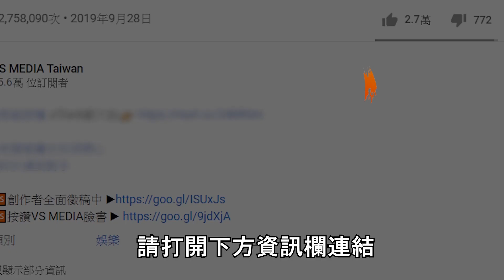美國冬天冷爆積雪超厚怎麼清？卡車司機拿出礦泉水竟1秒結冰｜VS MEDIAｘ@truckergangvlog5727